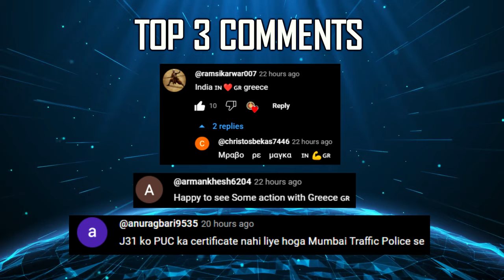Indian Defence Updates : AMCA Metal Cutting,Tejas Mk2 Flight,New Arjun Mk2,1st P17A Frigate Delivery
🔴 FAST HEADLINES :

1. India to export essential goods to Maldives despite strained ties
2. IAF aircraft conducted operations from the Emergency Landing Facility in Kashmir valley
3. Indian social media erupts after photo of British soldiers in POK
4. DRDO to fabricate the Control Surface & Wing Assemblies for M1 Missile of LRSAM
5. HAL to start flight test of IRST for Tejas MK2
6. DRDO's X Band AESA seeker at an advanced stage of development
7. DRDO looking for Development & Production Partner for MMMA & MPA
8. Indian Army to create a tailor-made unit to function as an adversarial force to carry out realistic wargaming.
9. Indian Army to setup specialised Army Design Bureau Cells at various Command Headquarters to boost self-reliance & absorption of niche technologies
10. Indian Navy signs contract with Astra Premier for Indigenous Aircraft Towbarless Battery Powered Tug
11. China unveils starship inspired Long March 9 Design

🔴 DETAILED UPDATES :

12. Tejasmk2 set for first flight in 2025 : ADA Chief
13. ADA completes amca design review : Metal cutting begins : ADA Chief
14. DRDO confirms Lighter Arjunmk2 development
15. GRSE to deliver first P-17A Stealth Frigate in 2025
16. Russia to deliver first Advanced Talwar class frigate in September